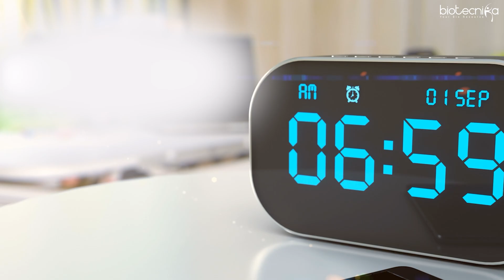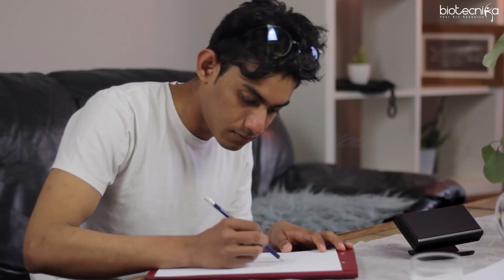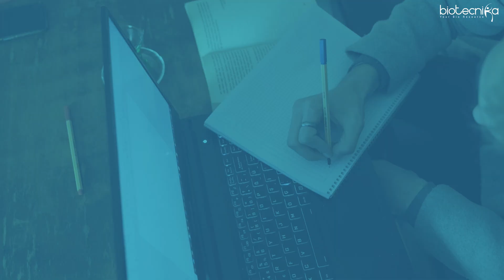100 Days CSIR NET Life Science Master Study Planner - FREE Download + RAFTAAR Super Fast Revision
CSIR NET RAFTAAR BATCH For Super Fast Revision Starts 11th Sep